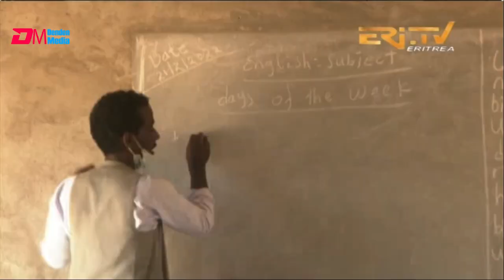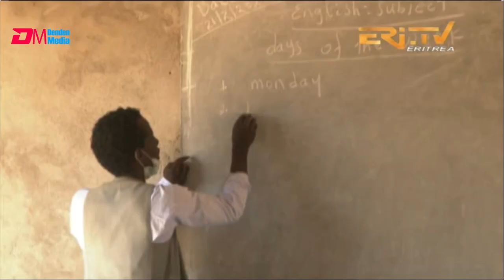ማሕበራዊ ኣግልግሎት ኣብ ንኡስ ዞባ ኣዶብሓ - መደብ እዚኦም'ውን ዜጋታት እዮም - ERi-TV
ERi-TV, Eritrea - ማሕበራዊ ኣግልግሎት ኣብ ንኡስ ዞባ ኣዶብሓ - መደብ እዚኦም'ውን ዜጋታት እዮም